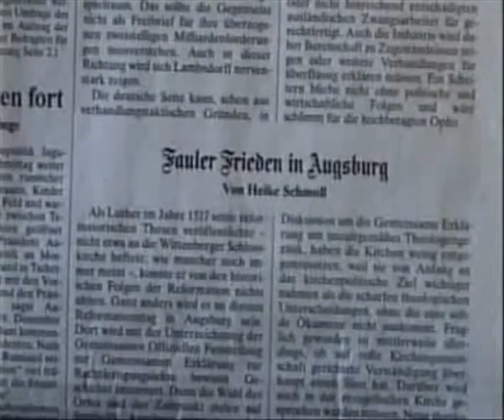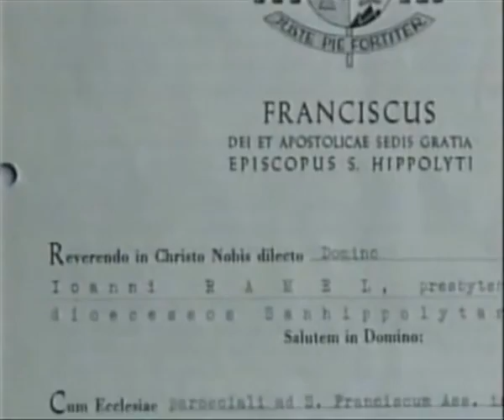BIBEL vs KIRCHE 4/5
Offenbarung 17,1 Und einer von den sieben Engeln, welche die sieben Schalen hatten, kam und redete mit mir und sprach zu mir: Komm! ich will dir das Gericht über die große Hure zeigen, die an den vielen Wassern sitzt, 2 mit der die Könige der Erde Unzucht[1] getrieben haben, und von deren Wein der Unzucht die, welche die Erde bewohnen, trunken geworden sind.

3 Und er brachte mich im Geist in eine Wüste. Und ich sah eine Frau auf einem scharlachroten Tier sitzen, das voll Namen der Lästerung war und sieben Köpfe und zehn Hörner hatte. 4 Und die Frau war gekleidet in Purpur und Scharlach und übergoldet mit Gold und Edelsteinen und Perlen; und sie hatte einen goldenen Becher in ihrer Hand, voll von Greueln und der Unreinheit ihrer Unzucht, 5 und auf ihrer Stirn war ein Name geschrieben: Geheimnis[2], Babylon[3], die Große, die Mutter der Huren und der Greuel der Erde[4].

6 Und ich sah die Frau berauscht vom Blut der Heiligen und vom Blut der Zeugen Jesu; und ich verwunderte mich sehr, als ich sie sah. 7 Und der Engel sprach zu mir: Warum verwunderst du dich? Ich will dir das Geheimnis der Frau sagen und des Tieres, das sie trägt, das die sieben Köpfe und die zehn Hörner hat.
8 Das Tier, das du gesehen hast, war und ist nicht mehr, und es wird aus dem Abgrund heraufkommen und ins Verderben laufen; und die auf der Erde wohnen, deren Namen nicht geschrieben stehen im Buch des Lebens von Grundlegung der Welt an, werden sich verwundern, wenn sie das Tier sehen, das war und nicht ist und doch ist.

9 Hier ist der Verstand [nötig], der Weisheit hat! Die sieben Köpfe sind sieben Berge, auf denen die Frau sitzt. 10 Und [es] sind sieben Könige: Fünf sind gefallen, und der eine ist da – der andere ist noch nicht gekommen; und wenn er kommt, muß er für eine kurze Zeit bleiben. 11 Und das Tier, das war und nicht ist, ist auch selbst der achte, und es ist einer von den sieben, und es läuft ins Verderben.

12 Und die zehn Hörner, die du gesehen hast, sind zehn Könige, die noch kein Reich empfangen haben; aber sie erlangen Macht wie Könige für eine Stunde zusammen mit dem Tier. 13 Diese haben einen einmütigen Sinn, und sie übergeben ihre Macht und Herrschaft dem Tier. 14 Diese werden mit dem Lamm Krieg führen, und das Lamm wird sie besiegen – denn es ist der Herr der Herren und der König der Könige –, und mit ihm sind die Berufenen, Auserwählten und Gläubigen[5].

15 Und er sprach zu mir: Die Wasser, die du gesehen hast, wo die Hure sitzt, sind Völker und Scharen und Nationen und Sprachen. 16 Und die zehn Hörner, die du auf dem Tier gesehen hast, diese werden die Hure hassen und sie verwüsten und entblößen, und sie werden ihr Fleisch verzehren und sie mit Feuer verbrennen. 17 Denn Gott hat ihnen ins Herz gegeben, seine Absicht auszuführen und in einer Absicht zu handeln und ihr Reich dem Tier zu geben, bis die Worte Gottes erfüllt sind. 18 Und die Frau, die du gesehen hast, ist die große Stadt, die Herrschaft ausübt über die Könige der Erde.

1. Thessalonicher 5,21 Prüft alles, das Gute behaltet!